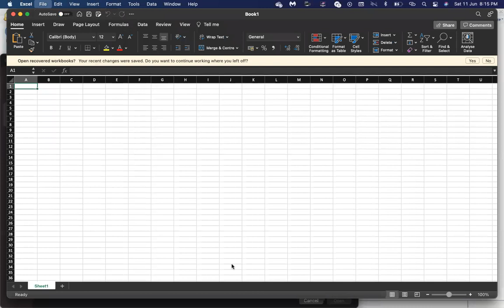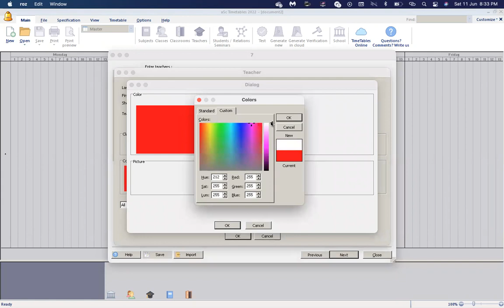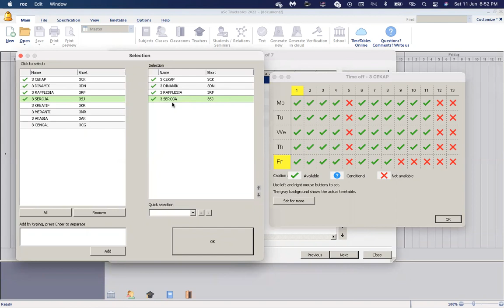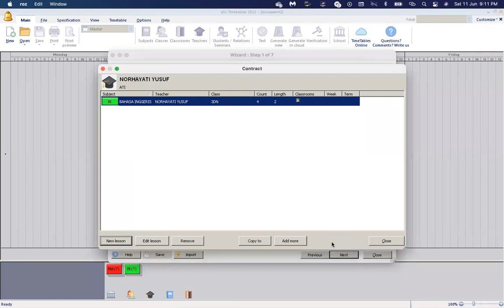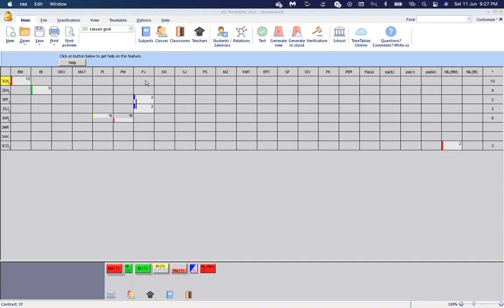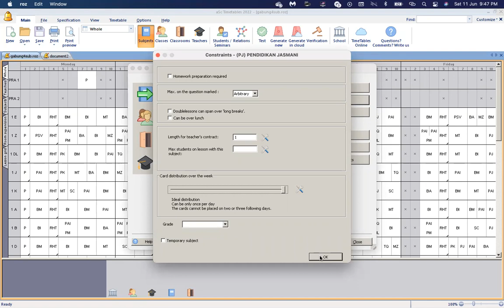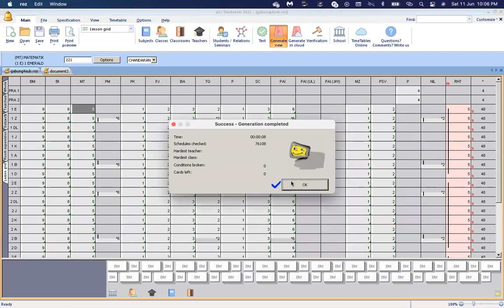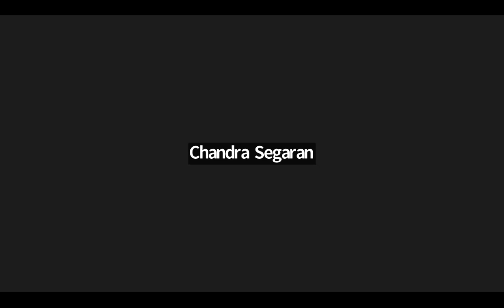aScTimetables Training - Bengkel June 11,2022